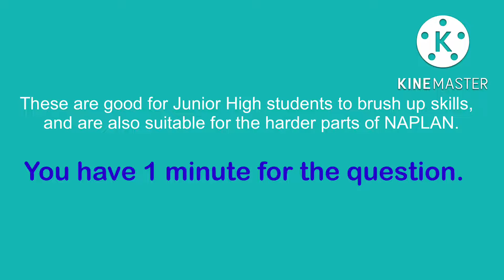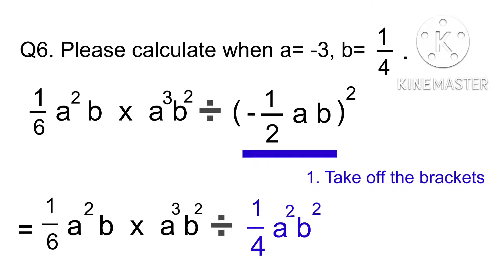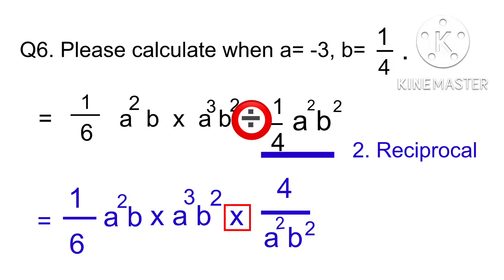NAPLAN Preparations Math Question 6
These Math Questions are suitable for Junior High students to brush up their skills. Please use your free time wisely watching NAPLAN Preparations.